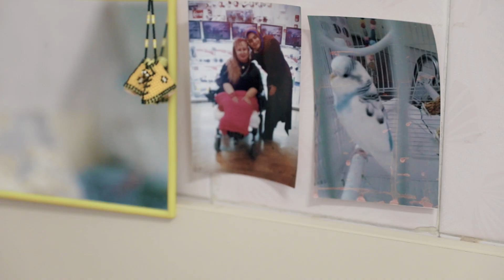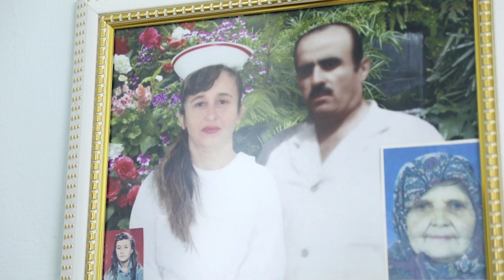Darülacezeye Gelmeden Önce